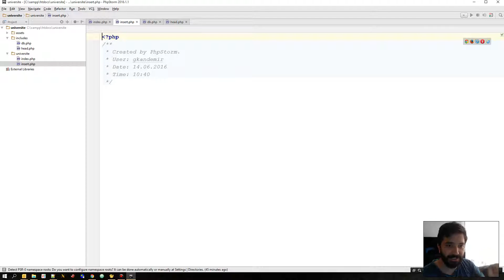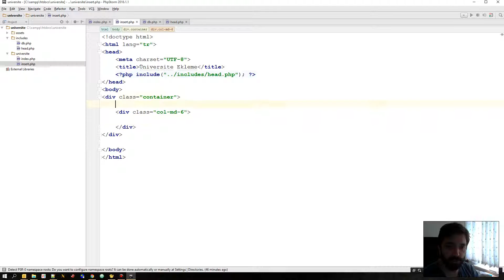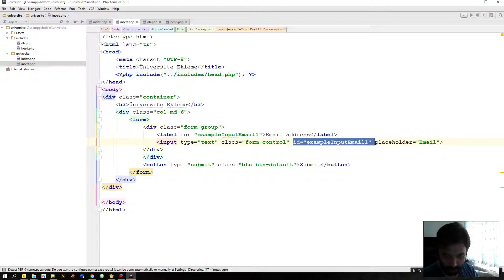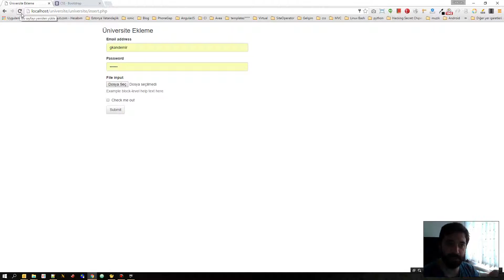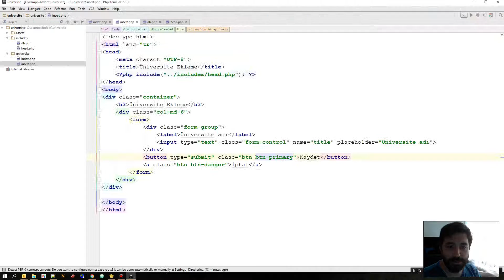PHP Eğitim Part 48 Üniversite Uygulaması Bölüm 5 Üniversite Ekleme HTML Kodlaması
Bu bölümde PHP' de Üniversite Uygulaması patiledik